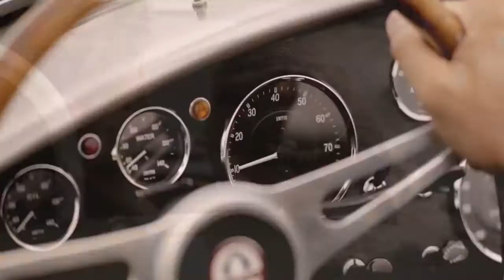No Doubt - Don't Speak (DJ Roman Tkachoff. DJ Andy Babylonia Cover Remix)